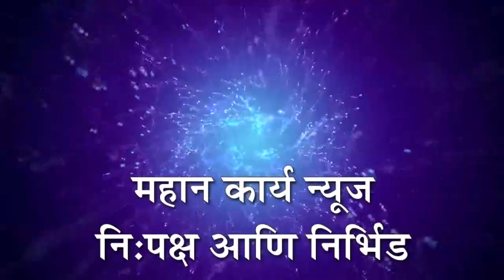पत्रकार बांधवांवर हल्ला : बहुजन विकास अभियानच्यावतीने निषेध